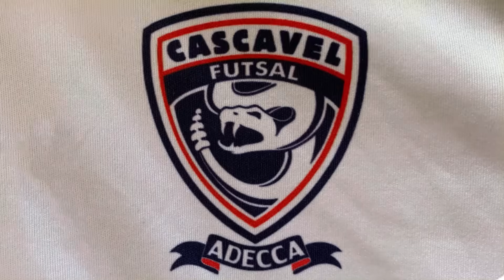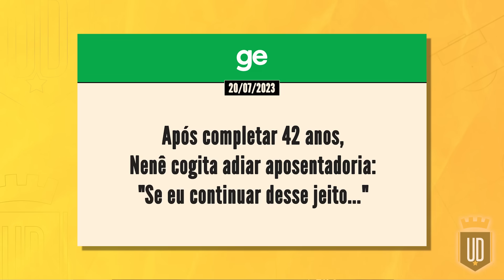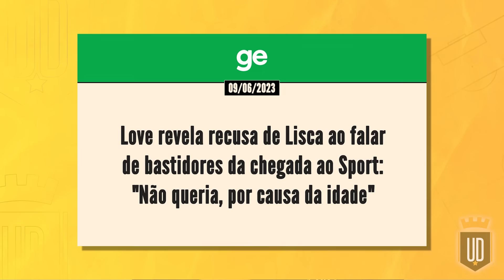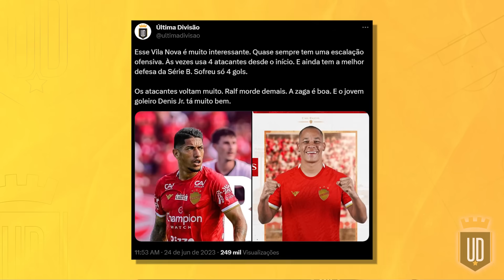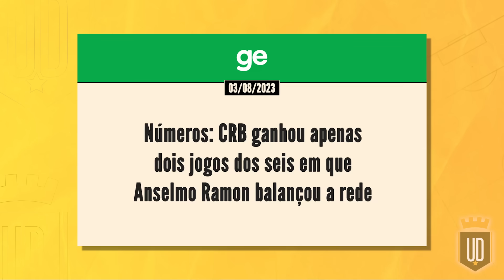8 jogadores famosos que estão se destacando na Série B 2023 | UD LISTAS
A Série B 2023 está com emoção de sobras,  além de muitos jogadores conhecidos sendo decisivos por seus clubes. Vagner Love no Sport, Léo Gamalho no Vitória e Nenê no Juventude são apenas alguns dos casos de veteranos que vêm se destacando na segunda divisão nacional. Confira a nossa lista completa.

0:00 Intro
1:42 Nenê
3:27 Vagner Love
5:44 Ralf
8:30 Léo Gamalho
10:03 Gabriel
11:10 Shaylon
13:19 Anselmo Ramon
14:33 Bruno Nazário